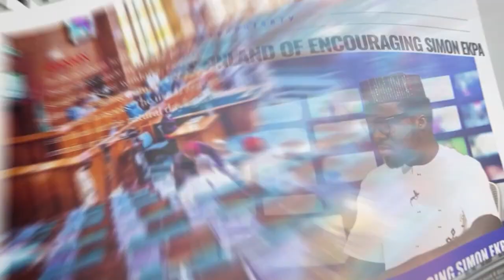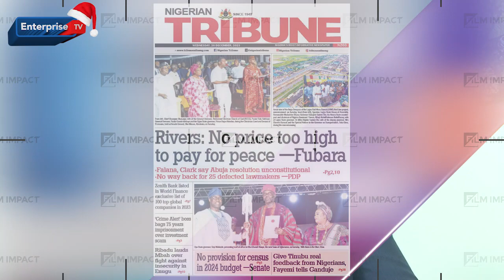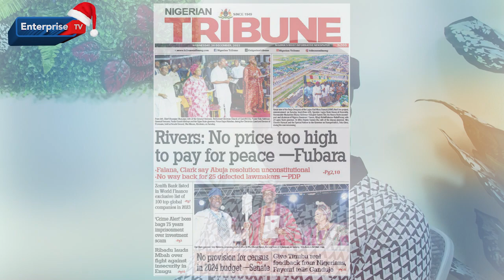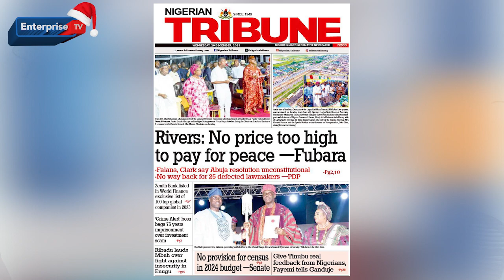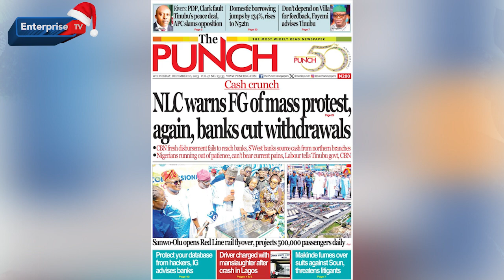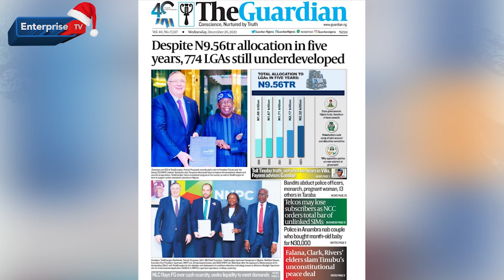CASH SHORTAGE BITES HARDER AS UNIONS THREATENS PROTESTS